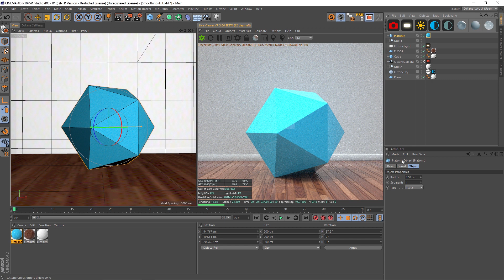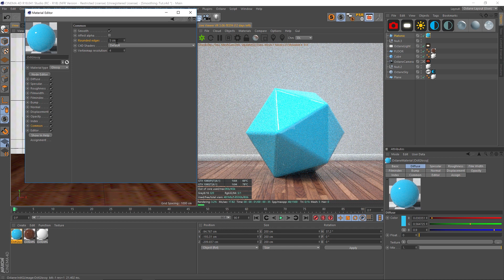C4D Octane Tutorial: Beveled Edges Hack with Rounded Edges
Just a little Octane hack for making beveled edges without adding extra polygons or making your scene more dense. Pretty interesting you can do this right in a material!
For more free training and 150+ free models head over